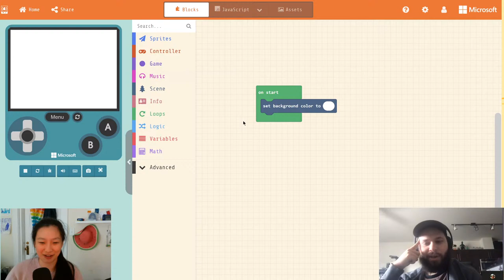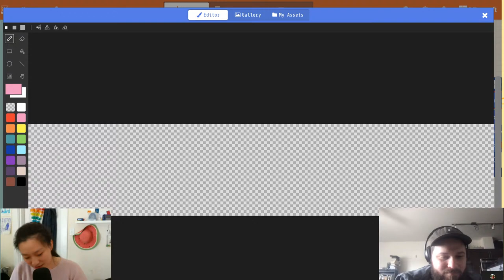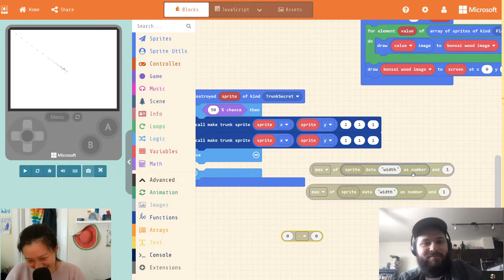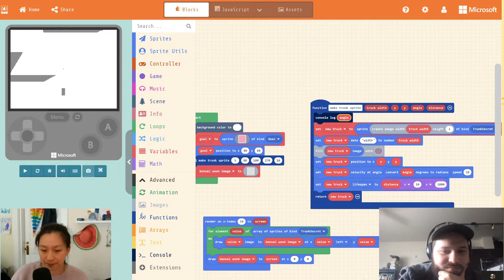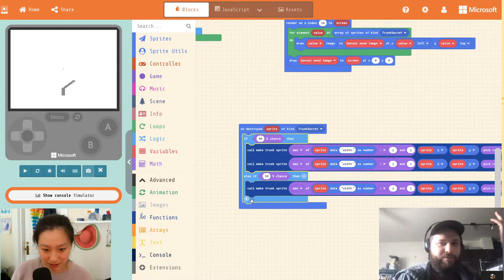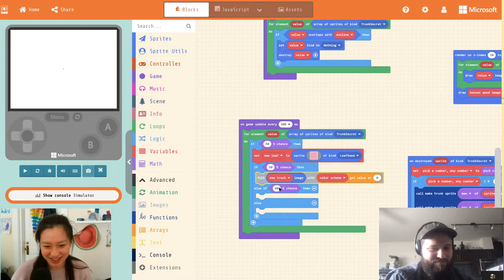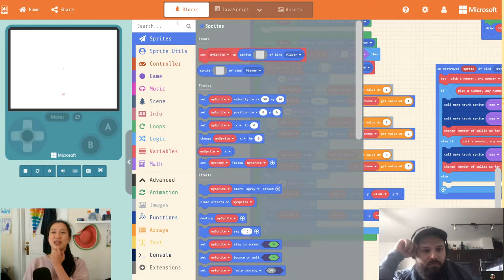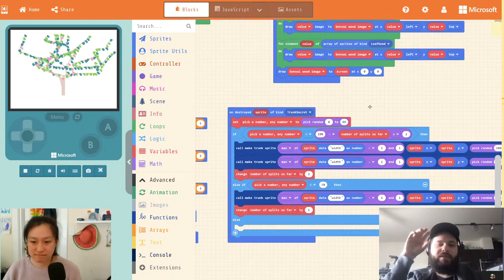How to Procedurally Generate a Tree - MakeCode Arcade Advanced Livestream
Join Richard and Vivian as we code a bonsai tree generator! Every tree is different! There's a little bit a math, but a lot of fun. The extension we used was: jwunder/arcade-sprite-util

The MakeCode Arcade Advanced stream takes place weekdays at 1:00 PM PST. Now on YouTube, Twitter (@msmakecode), and Twitch